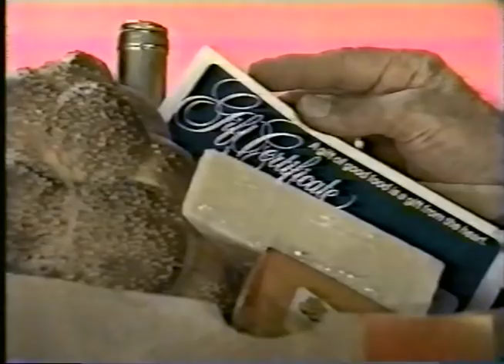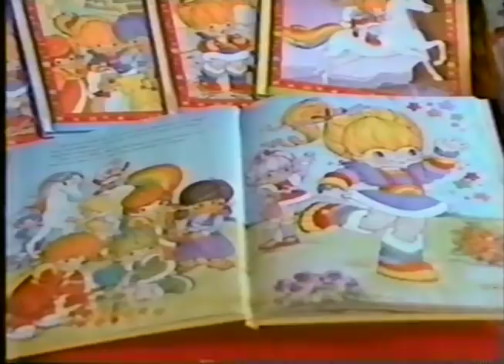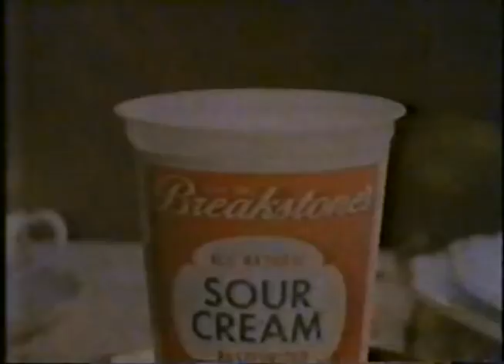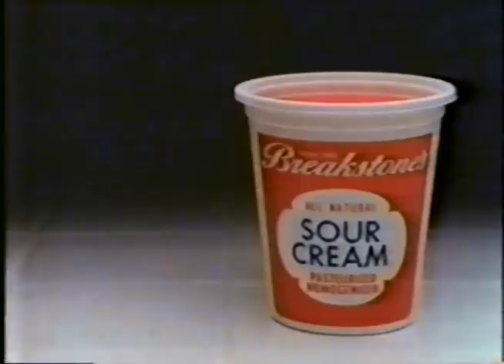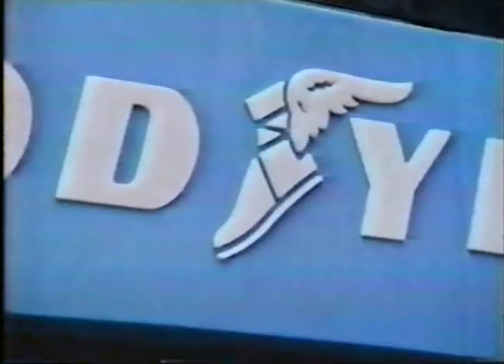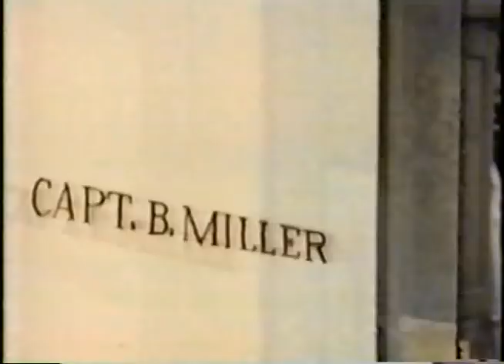80's Commercials Vol. 556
These commercials aired on WCIX on November 22nd, 1984

1. WCIX Special Presentation Bumper
2. Publix
3. Potamkin Conversion Vans
4. Kaufman & Roberts
5. Macy's After Thanksgiving Sale
6. WCIX Special Presentation Commercial Bumper
7. Promo for "Clash Of The Titans"
8. Nissan
9. Dadeland Mall (This mall is still around and served as the mall exterior in the Chuck Norris classic "Invasion U.S.A.")
10. Service Merchandise (I think this is the third ad I've posted from Florida where they advertised radar detectors as Christmas gifts)
11. WCIX Ten O'Clock News Update
12. Jordan Marsh
13. Toys R Us (With Jaleel White)
14. Lionel Playworld (Why do all of these kids have the same haircut/dressed the same? I guess it's supposed to be a mom with her 10 children?  Seriously creepy image there)
15. Mitsubishi Tredia
16. Beefsteak Charlie's
17. Breakstone's Sour Cream
18. WCIX Station ID
19. Zayre
20. Supercuts
21. Goodyear Arriva Radial Tires
22. J. Byrons
23. Lionel Playworld
24. Eckerd
25. Promo for "Barney Miller"
26. WCIX Special Presentation Commercial Bumper
27. Promo for "Foul Play"
28. Modernage (I love the graphics here)
29. Lou Bachrodt Chevrolet